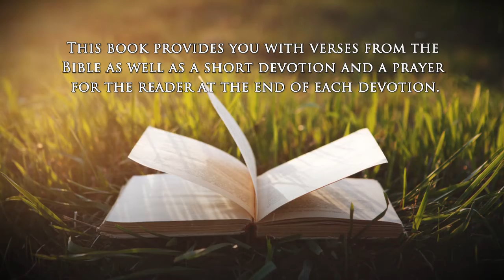The Christian life of a young adult by George Lott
The Christian life of a young adult

Thirty Devotions for Teens and Young Adults

George Lott